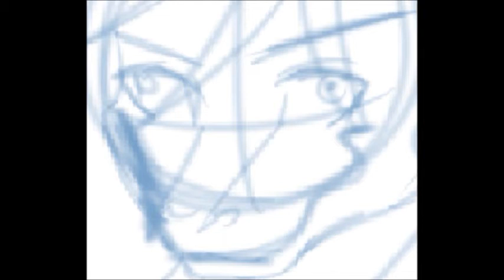wow...........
bob dance just got better